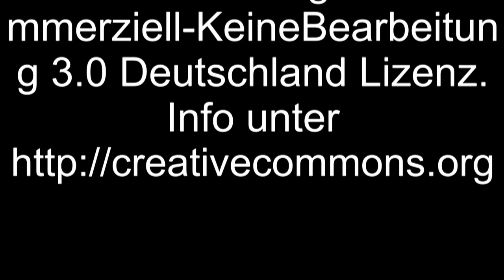Der Bundesparteitag 2013.2 der Piratenpartei am 30.11.13 und 01.12.13 in Bremen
Die Pressekonferenz vom 01.12.13

Ausschnitt aus der Veranstaltung der Piratenpartei mit dem Thema
„Bürgerbeteiligung neu denken!" - Gesprächs - und Informationsveranstaltung im Bürgersaal"
Wir hatten mehrfach bei der Piratenpartei wegen einer Berichterstattung vom Bundesparteitag 2013 angefragt hier die Antwort: "ihrer Anfrage zur multimedialen Berichterstattung kann von uns nicht
entsprochen werden."
 "...eine Presseakkreditierung ist nicht möglich. "
Somit ist uns nicht nur der Zugang zur Pressekonferenz verwehrt!
Gründe hierfür wurden uns bis zum heutigen Tag nicht genannt.